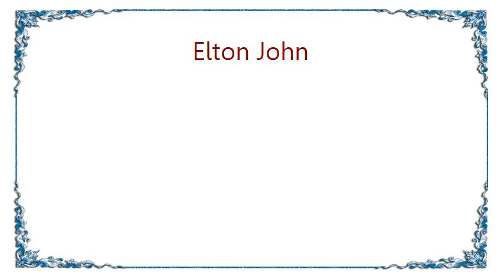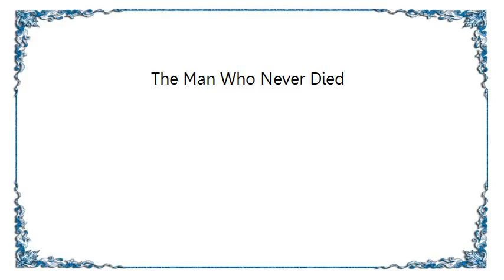Elton John - The Man Who Never Died Lyrics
[Lyrics Elton John - The Man Who Never Died]
Written by elton john
Released as a uk be-side in 1985

[instrumental]